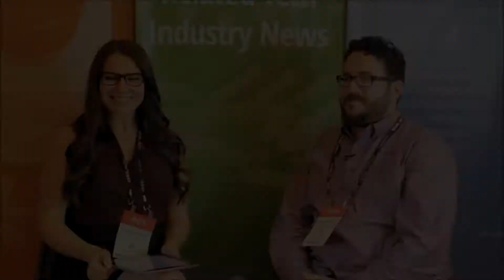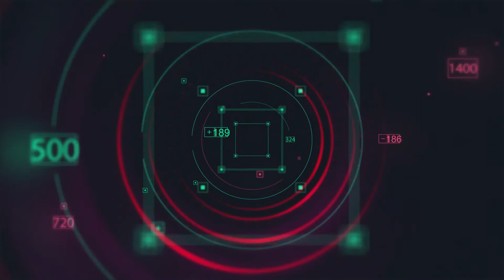Interview with Luminos Labs Jake DiMare